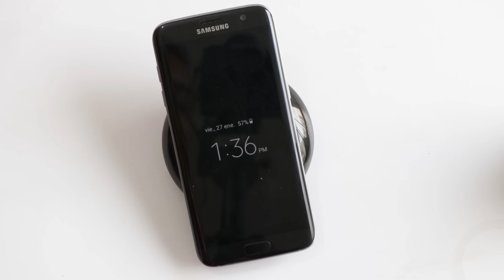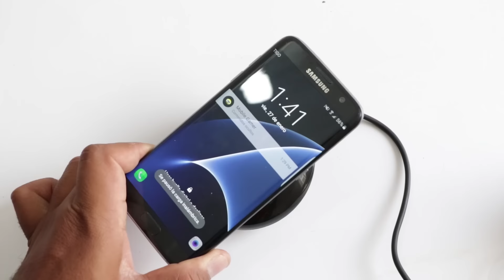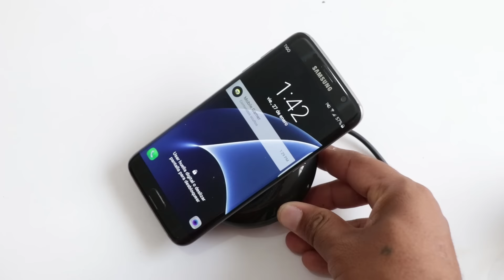Como Cargar un Telefono Inalambricamente | HappyTech